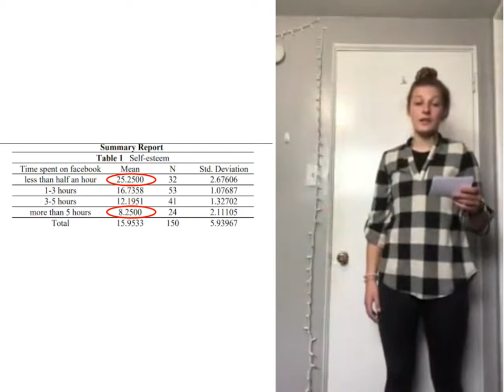Persuasive Speech w/ Visual Aids - Rachelle Fokken